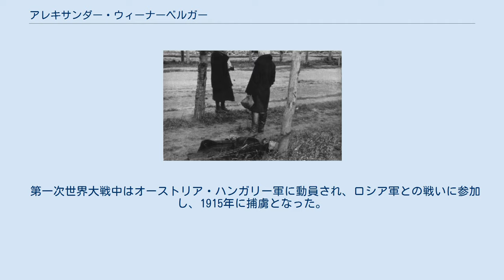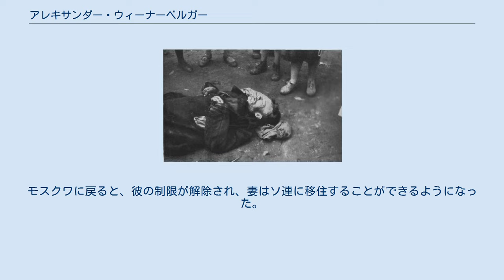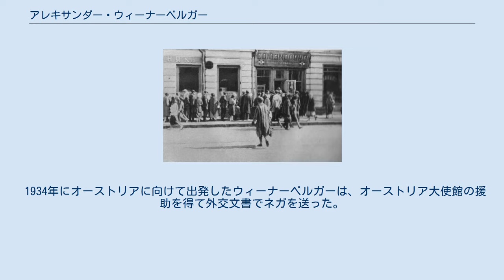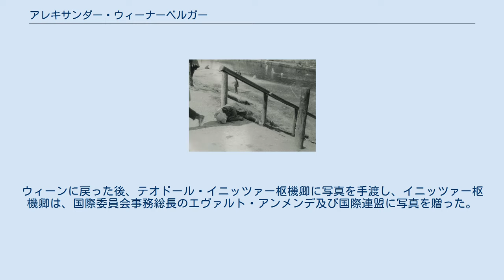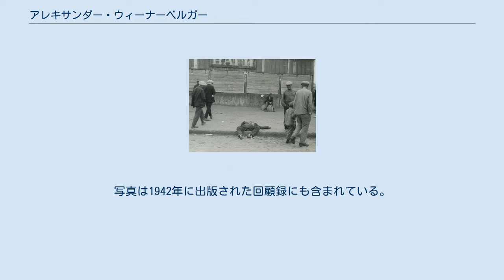アレキサンダー・ウィーナーベルガー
アレキサンダー・ウィーナーベルガー(1891年12月8日、ウィーン - 1955年1月5日、ザルツブルク)は、オーストリア＝ハンガリー帝国出身の化学技術者で、ソ連の化学企業に19年間勤務した。
ハリコフで働きながら撮った1932年-1933年のホロドモールに関する一連の写真は、当時のウクライナの人々の大量飢餓の証拠写真となっている。
 アレキサンダー・ウィーナーベルガーは1891年(いくつかの資料では1898年と誤記)、ウィーンで混血の家系で生まれた。
父がユダヤ人、母がチェコ人であったにもかかわらず、アレクサンダー自身は娘によると、自らをオーストリア人の無神論者であると考えていたという。
 1910年から1914年まで、彼はウィーン大学哲学部で学んだ。
 第一次世界大戦中はオーストリア・ハンガリー軍に動員され、ロシア軍との戦いに参加し、1915年に捕虜となった。
 1917年にはモスクワへの移住を許可され、そこで友人たちと化学研究所を設立した。
1919年秋、偽の書類を使ってソ連からエストニア経由でオーストリアに脱出しようとしたが失敗し、プスコフでチェーカーに逮捕された。
スパイ行為で有罪判決を受けた。
彼は1920年代の大部分をモスクワのルビャンカ刑務所で過ごした。
刑務所での収監中、化学者としての彼の能力がソ連政府に評価され、外国人囚人を使用して生産に従事させた。
ウィーナーベルガーは、ニスや塗料の生産のための技術者に任命され、後に爆発物製造工場で働いた。
 1927年、バルト・ドイツ人のヨゼフィーネ・レニモイスと結婚したが別れた。
前妻は娘のアンネマリー、息子のアレクサンダーとともにエストニアに残った(後にアンネマリーはオーストリアに移住した)。
 1928年、収監後初めてウィーンの親戚を訪れ、シュヴェヒャトの製造業者の娘リリー・ジマーマンと再婚した。
モスクワに戻ると、彼の制限が解除され、妻はソ連に移住することができるようになった。
1931年、妻は一時的にウィーンに戻ることを許され、そこで娘マーゴットを出産した。
 1930年代初頭、ウィーナーベルガー家はモスクワに住み、アレクサンダーは化学工場で働いていた。
1932年にリュブチャニ(モスクワ州)に送られてプラスチック工場の技術部長になり、1933年にはハリコフで同等の職に就いた。
 ウィーナーベルガーによるハリコフの空腹の少女の写真はホロドモールで最も有名な写真の一つである 当時のウクライナ・ソビエト社会主義共和国の首都ハリコフに住み、ウィーナーベルガーは大規模な飢饉を目撃し、NKVDによる逮捕の恐れを感じつつ街中の光景を撮影した。
 ハリコフ滞在中に、ホロドモール時のハリコフの街を約100枚ほど密かに写真撮影した。
彼の写真には、食料品店に並ぶ空腹の人々の列、飢えた子供たち、ハリコフの街中で餓死した人々の遺体、大量の餓死者の墓などが写っている。
この技術者はドイツのライカカメラを使って写真を撮ったが、これは海外の友人から譲り受けたものと考えられる。
 1934年にオーストリアに向けて出発したウィーナーベルガーは、オーストリア大使館の援助を得て外交文書でネガを送った。
オーストリアの外交官は、国境で所持品検査を受ける可能性が高く、写真が発見された場合は彼の命が危険なため、このような慎重な措置をとるよう主張した。
ウィーンに戻った後、テオドール・イニッツァー枢機卿に写真を手渡し、イニッツァー枢機卿は、国際委員会事務総長のエヴァルト・アンメンデ及び国際連盟に写真を贈った。
 1934年、オーストリアの祖国戦線は、「Rußland, wie es wirklich ist」(ロシアの素顔)と題した小さな冊子にウィーナーベルガーによる写真を掲載したが、出所明示はしなかった。
 ウィーナーベルガーによる写真は、1935年にエヴァルト・アンメンデの「ロシアは飢えるべきか」(Muss Russland Hungern)という本に掲載されたことで初めて一般に公開された。
撮影者の安全を考慮して、写真の出所は明示されなかった。
1939年、オーストリアでソビエト連邦での生活についての回顧録を出版したが、その中の2つの章はホロドモールをテーマにした。
写真は1942年に出版された回顧録にも含まれている。
 1944年、ウィーナーベルガーはロシア解放軍の連絡将校を務めた。
戦後、ソ連軍への転属を回避し、アメリカ占領区のザルツ...